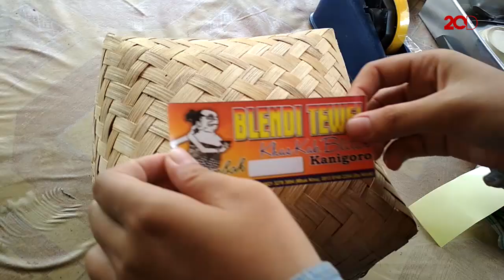Obati Rindu Kampung Halaman dengan Blendi Gendok Khas Blitar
Blendi merupakan masakan bersantan yang gurih dan pedas khas Blitar. Blendi Gendok kerap dijadikan oleh-oleh dan dikirim ke luar kota.